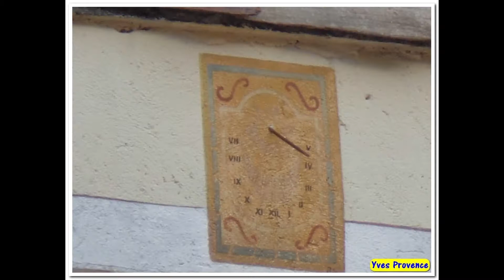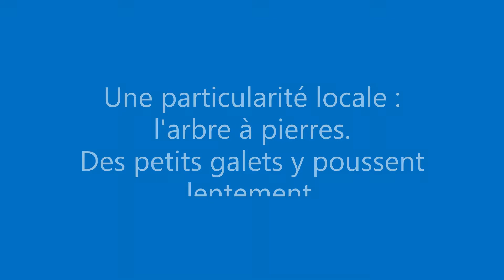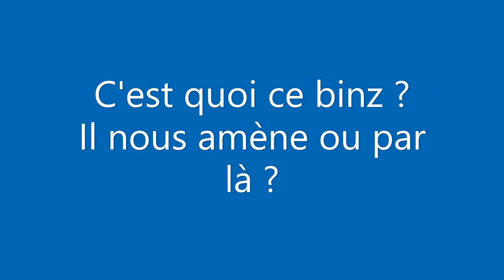04 - Les Mées - MiniRandoCool - Les Pénitents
Nous sommes partis du camping municipal pour cette randonnée très classique et balisée.
Chapelle St Roch - Point de vue sur la ville - Crète des Pénitents - Descente - sentier du bas des Pénitents - Tunnel de la Mine